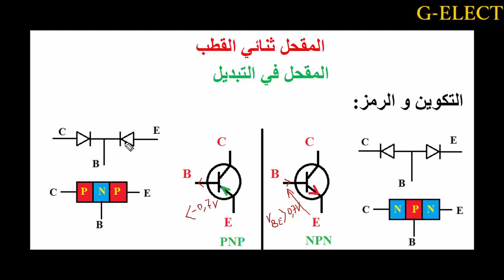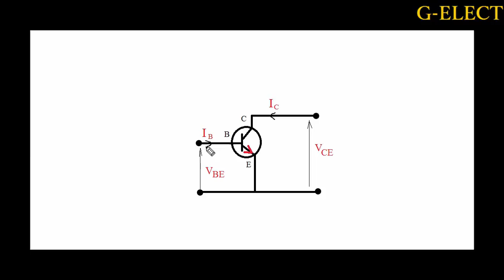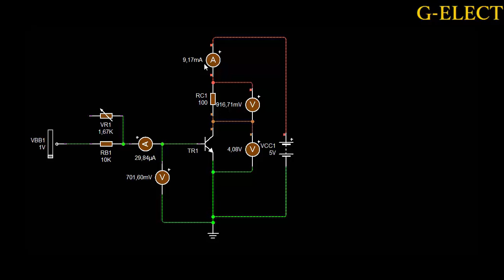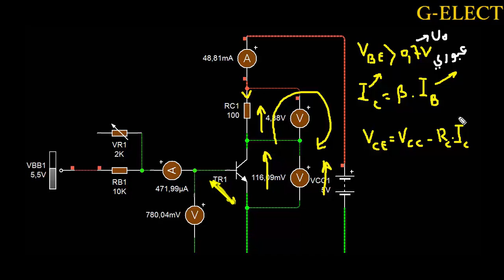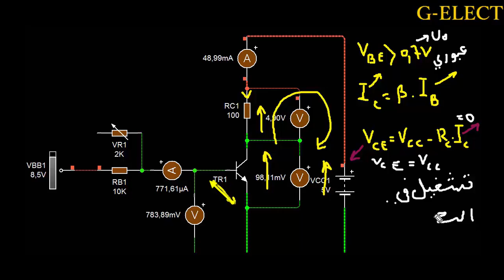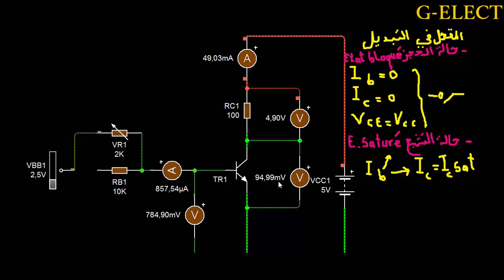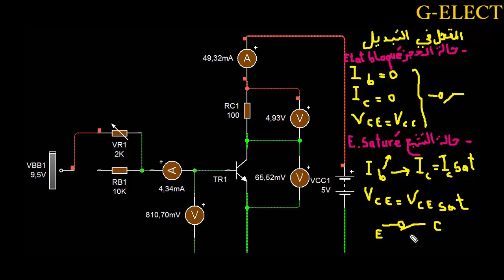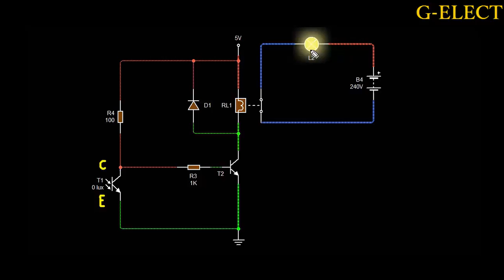Le Transistor Bipolaire المقحل ثنائي القطب في التبديل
المقحل ثنائي القطب في التبديل Transistor Bipolaire
التعريف بالمقحل
تشغيل المقحل في النظام الخطي
تشغيل المقحل في التبديل